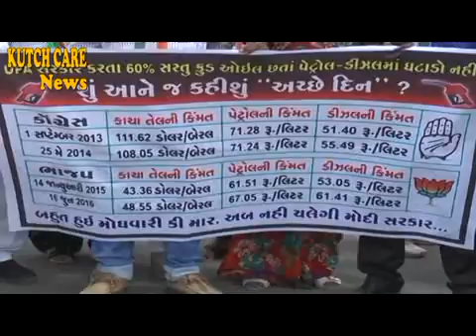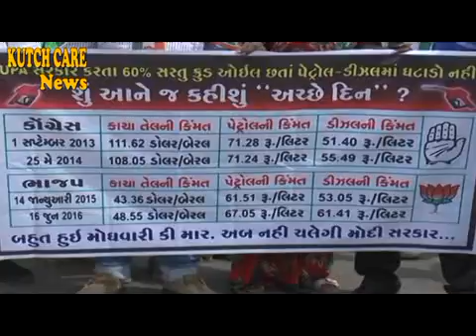30 June 2016